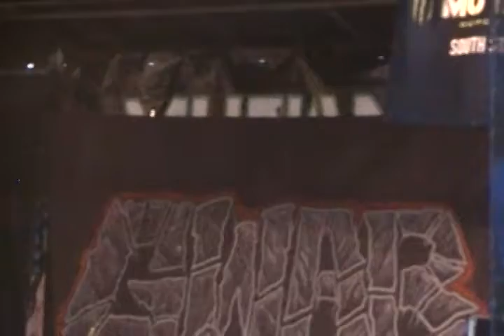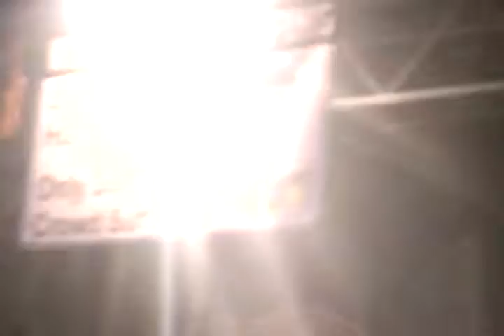GWAR, "Saddam A GoGo," Live @ Vans Warped Tour 2017, Holmdel, New Jersey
Yes! GWAR! Blood, Gore, Violence, MORE Blood, people in crazy Sci-Fi outfits, murder, Donald Trump, (it's not in the video, but it happened at the show), what else can you ask for? This band for years have captured a cult following that will last for all eternity, because seriously think about it, if we live in a Mad Max setting, here's the perfect band. GWAR for the Super Bowl. Thank you for the crazy times, my hat that is covered in blood, and for freaking out my friends that have never heard of you until then. GWAR, "The Blood of Gods," out now!